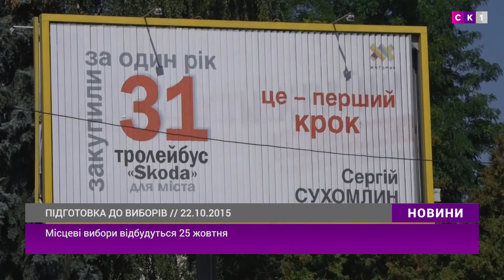Підготовка до виборів у Житомирі: запобігання порушеням